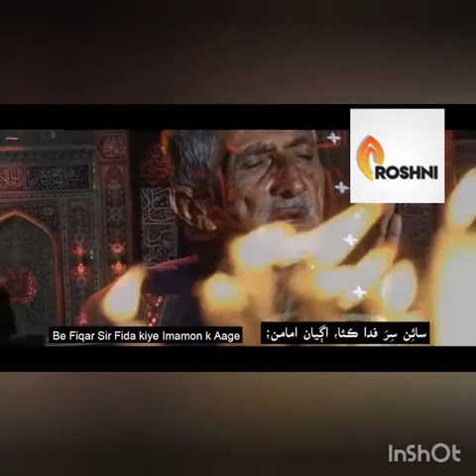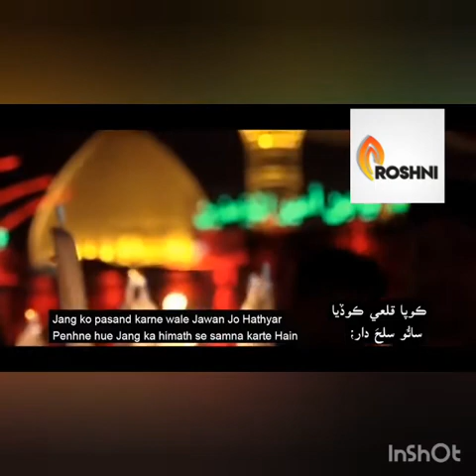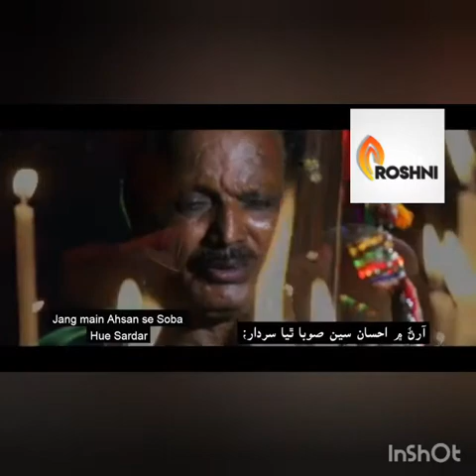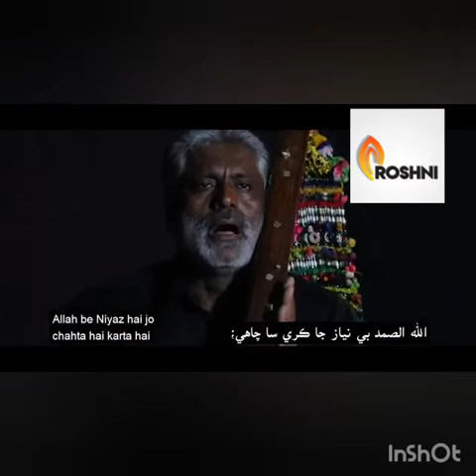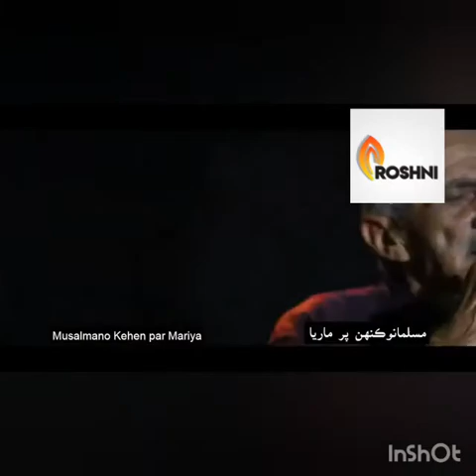Shah Jo raag | sur kaidaro| Full | muhram